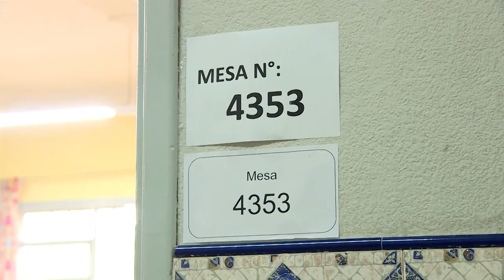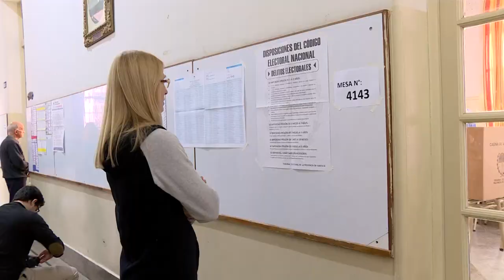LA PROVINCIA INTENSIFICA EL OPERATIVO DE SEGURIDAD PARA LAS ELECCIONES DEL PRÓXIMO DOMINGO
El despliegue comenzará el día sábado. En total, se movilizarán 5.880 agentes de policía en territorio santafesino.